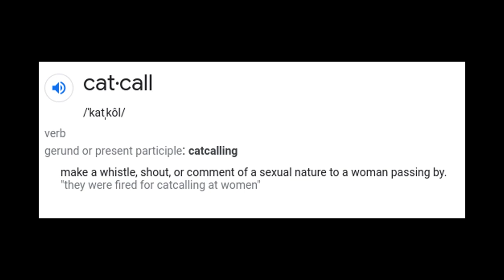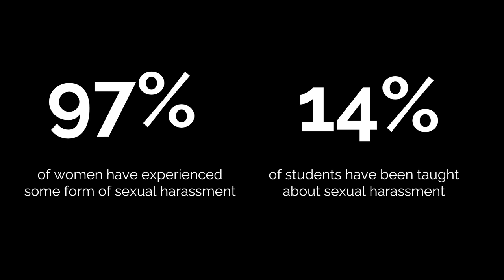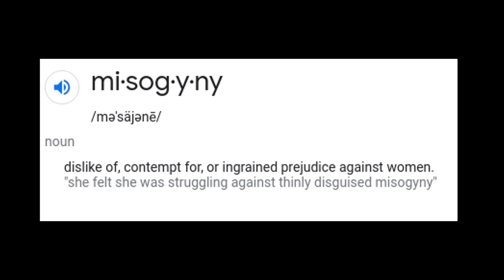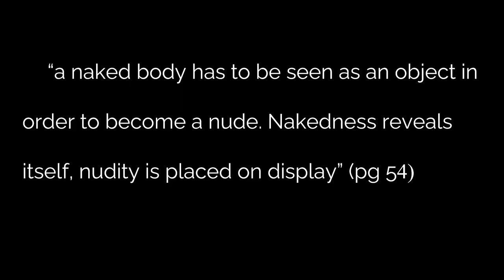Women In the Media | Isabelle Muresan | TEDxYouth@LincolnStreet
In an effort to grow into a more empowering society, we must change the expectations that the media portrays for women.  Isabelle attends Lincoln high school, where she’s a part of SAFER (Students Active for Ending Rape), Linc, GSA (Gay Straight Alliance) , environmental justice club, and acts as the sophomore class spirit representative. Apart from school she loves dance, art, and music.

She believes that “Since the beginning of civilization, humans have repeatedly worked towards changing the world into a better place. (She) want(s) to change the world because (she) envisions a better one; a world where we each are more responsible and more aware of our actions, and where we can all benefit as a result.” This talk was given at a TEDx event using the TED conference format but independently organized by a local community.